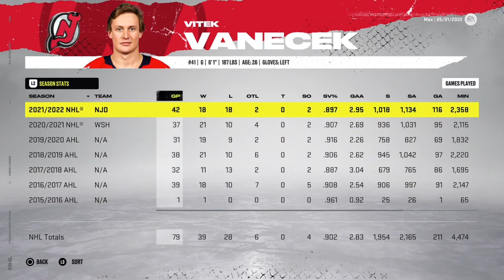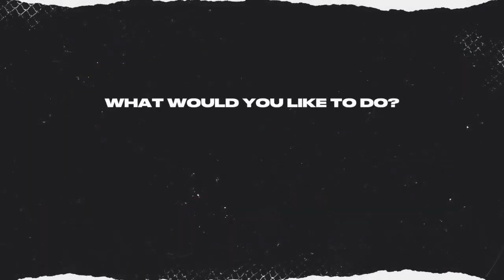PLAYOFFS! (Maple Leafs Franchise NHL 22 #2)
PLAYOFF TIME IN TORONTO! Can we escape the DEMONS of the first round?